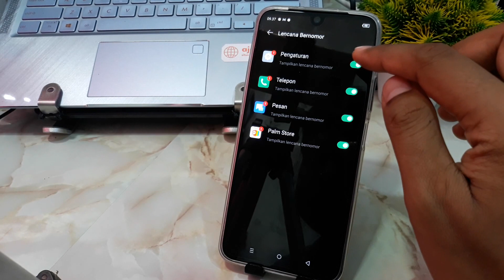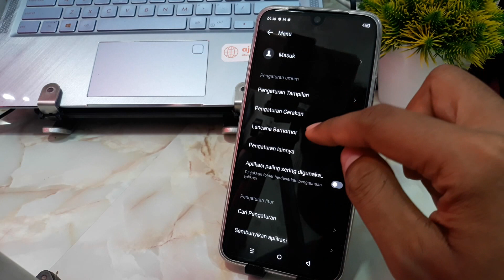CARA MENAMPILKAN JUMLAH NOTIFIKASI DIATAS ICON INFINIX